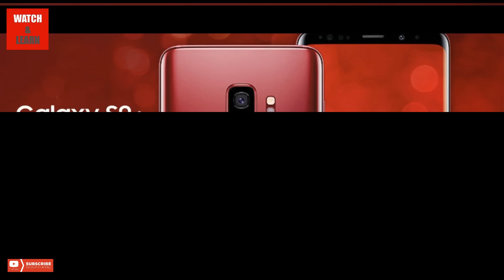Samsung galaxy j7 2016 getting oreo update | 🔥🔥Good newse for j7 2016 users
Samsung galaxy j7 2016 getting oreo update | 🔥🔥Good newse for j7 2016 users.. i told you in this video about j7 2016 oreo update ..

Protect Your Eyes From Blue Light From Phone Display at Night samsung j7 prime and other phones part 2